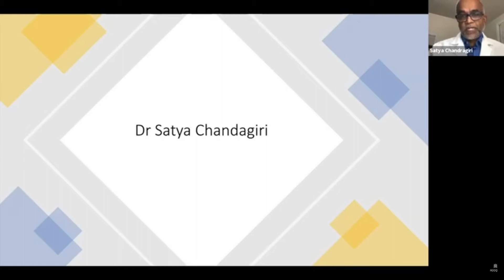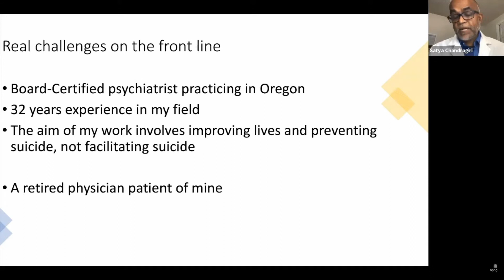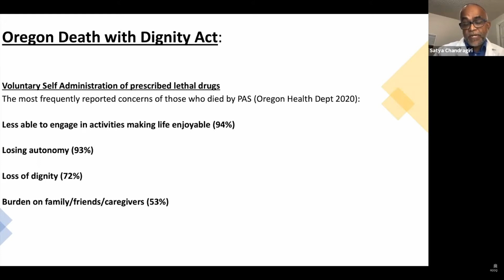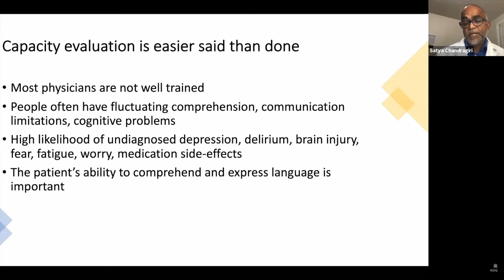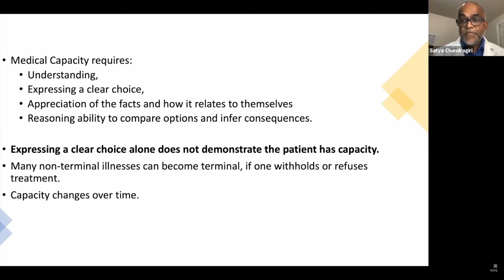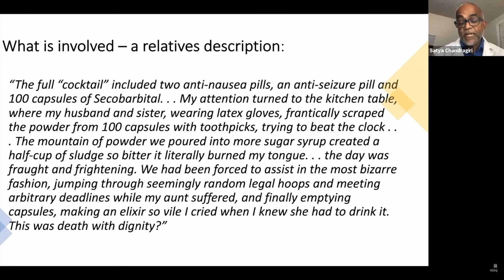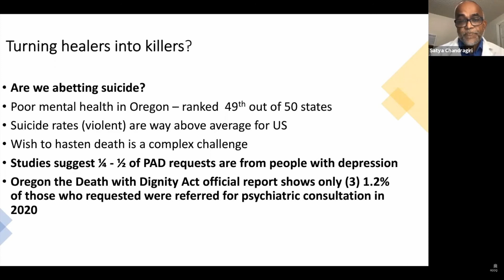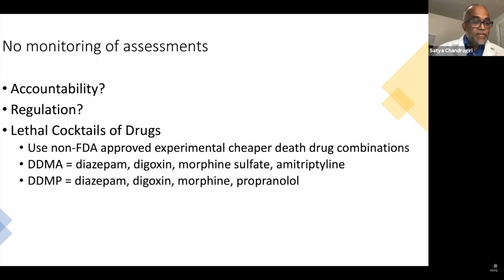Dr Satya Chandragiri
Oregon psychiatrist Dr Satya Chandraghiri tells UK politicians that assisted suicide has become a "runaway train" in the US State and warns them of the consequences of supporting the Assisted Dying Bill of Baroness Meacher in a Sept. 7 presentation to the All Party Parliamentary Group for Dying Well.